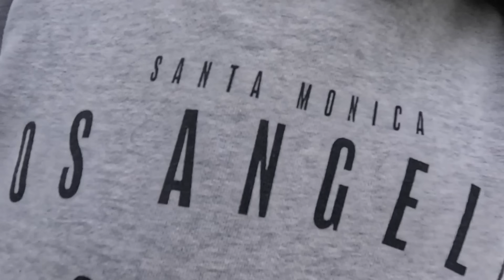My NC500 Trip Ended Before it Started